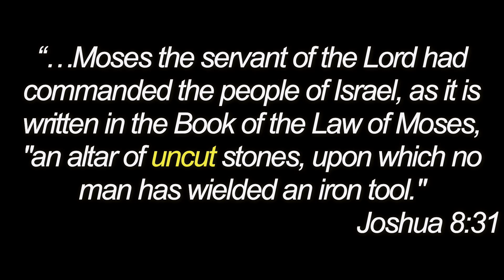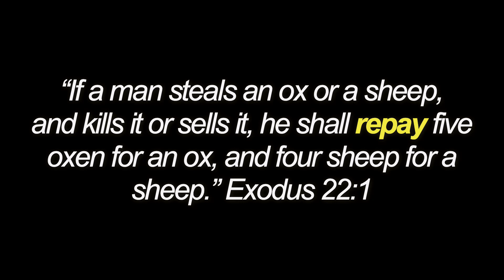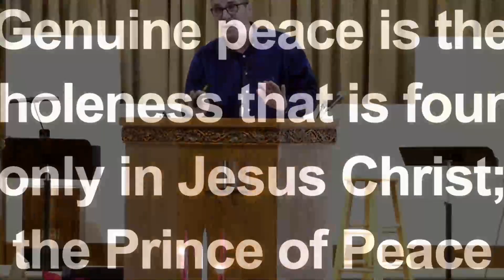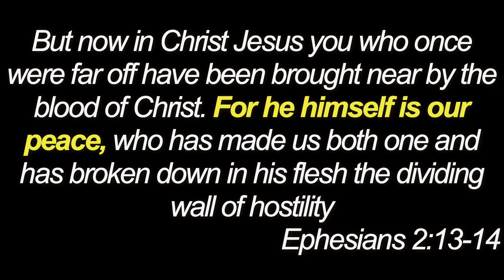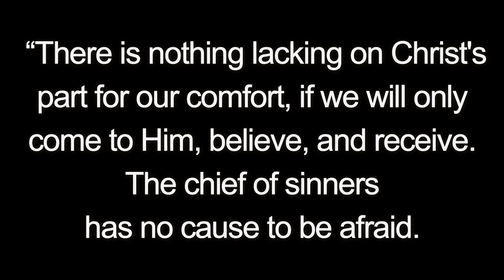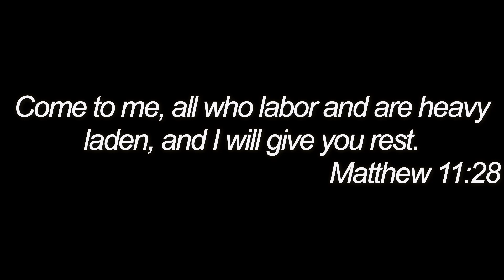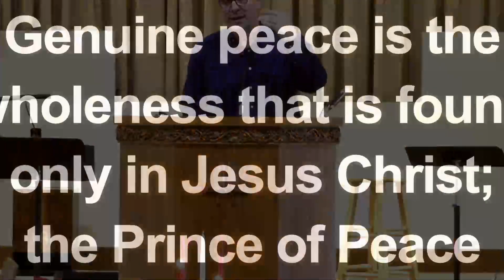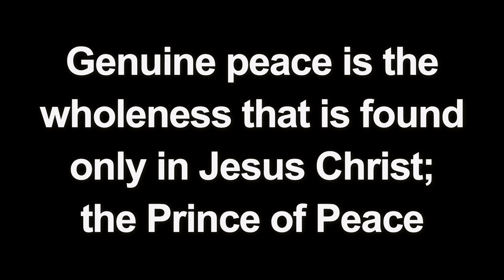Isaiah 9:1-7: "God's Peace in a Broken World"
1 But there will be no gloom for her who was in anguish. In the former time he brought into contempt the land of Zebulun and the land of Naphtali, but in the latter time he has made glorious the way of the sea, the land beyond the Jordan, Galilee of the nations.
2  The people who walked in darkness
those who dwelt in a land of deep darkness,
    on them has light shone.
3 You have multiplied the nation;
    you have increased its joy;
they rejoice before you
    as with joy at the harvest,
    as they are glad when they divide the spoil.
4 For the yoke of his burden,
    and the staff for his shoulder,
    the rod of his oppressor,
    you have broken as on the day of Midian.
5 For every boot of the tramping warrior in battle tumult
    and every garment rolled in blood
    will be burned as fuel for the fire.
6 For to us a child is born,
    to us a son is given;
and the government shall be upon his shoulder,
    and his name shall be called
7 Of the increase of his government and of peace
on the throne of David and over his kingdom,
    to establish it and to uphold it
with justice and with righteousness
    from this time forth and forevermore.
The zeal of the Lord of hosts will do this. (Isaiah 9:1-7)